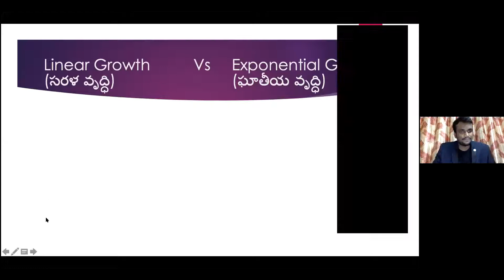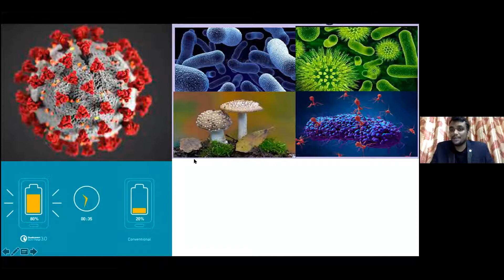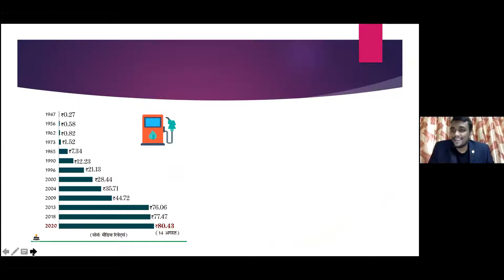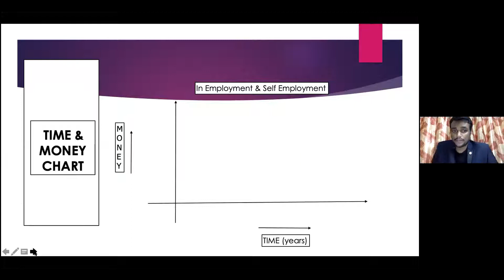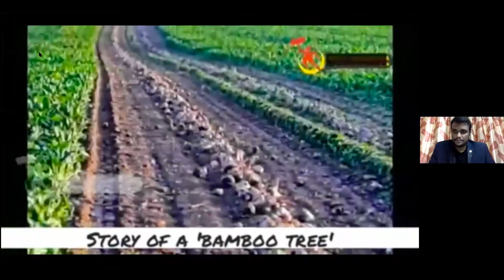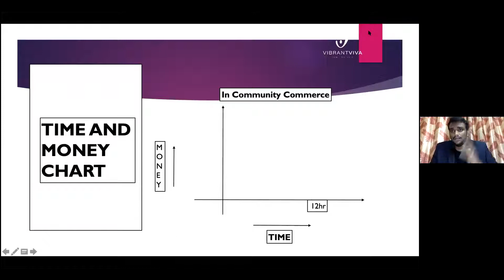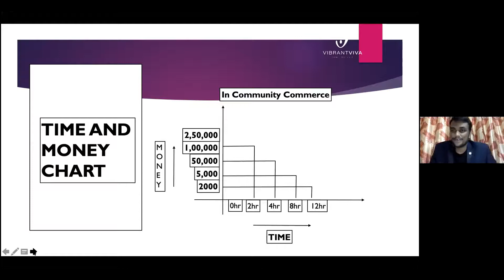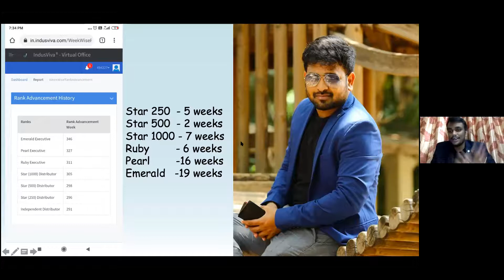Day 7 - Linear VS Exponential Growth By Sarrath Addepalli Pearl Executive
You need to grow exponentially in financial terms in order to win against Inflation. In direct selling exponential growth is the key factor.

Best Financial Knowledge Books:
Rich Dad Poor Dad By Robert T Kiyosaki

The Business School By Robert T Kiyosaki

The Parable of Pipeline By Burke Hedges

Questions are the Answers

You can win By Shiv Khera

Think and Grow rich By Napoleon Hill

Top Visionaries who changed the world By George Ilian

Why we want you to be rich By Donald Trump & Robert T Kiyosaki